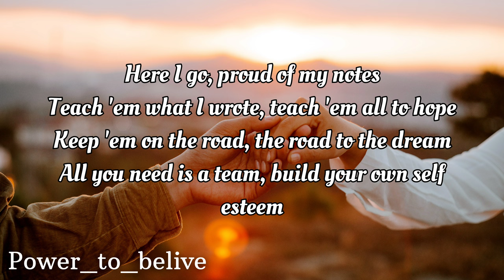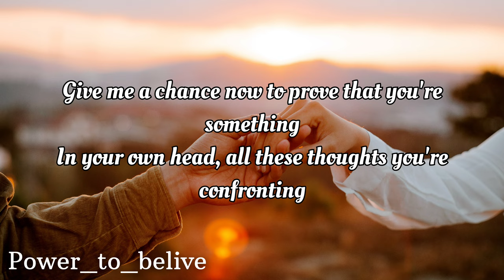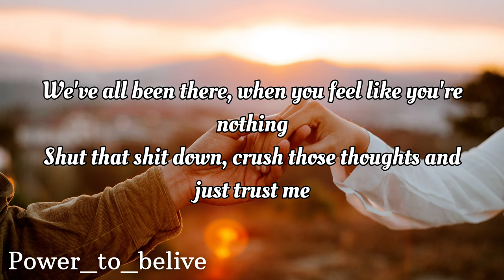NEFFEX - Trust Me [LYRICS]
Lyrics:
I take a cold hard look at the world now
hold my hand out
got a plan now
ima help be the change cuz I can now
here I stand now
no shame
work hard play hard
ok
don’t wanna let em Down
ima take the crown
and speak my mind out loud
here I go
proud of my notes
teach em what I wrote
teach em all to hope
keep them on the road
the road to the dream
all you need is a team
build your own self esteem
you can do anything
prove everything
say what you mean
and believe in your dream
find that thing that you love
that you really wanna be
and don’t give up, till you’ve given absolutely everything

give me a chance now to prove that your something
in your own head all these thoughts your confronting
we’ve all been there when you feel like your nothing
shut that shit down crush those thoughts and

don’t let me down and just trust me

round 2
what’s in your head now
sometimes think your better off dead now
fuck that yea you heard what I said now
don’t cop out make a plan instead now
you got this one life here and now
to feel the sun on your skin
and to see the clouds
nothing out there quite like living
it’s in the simple things watch a kid and you’ll get it,
it’s no heaven, but a damn close second
can always find someone who has it much better
but can also find someone that has it much worse
is the cup half full or do you have that curse?
turn it all around put your mind in reverse
when everything hurts go listen to these words
your life on this earth has so much worth
you just have to find the right state of mind that works yea